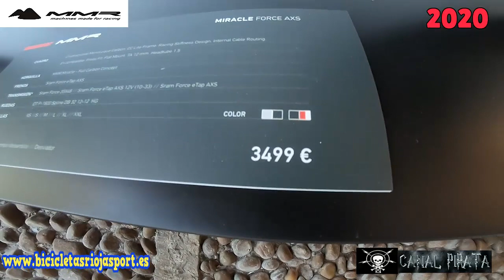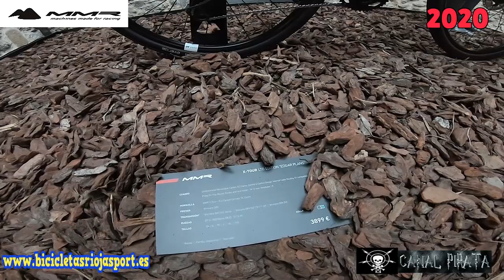MMR BIKES 2020 Coleccion Carretera CANAL PIRATA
Presentacion de los nuevos modelos de la marca asturiana MMR de carretera a cargo del ex cliclista profesional e ingeniero Chechu Rubiera.